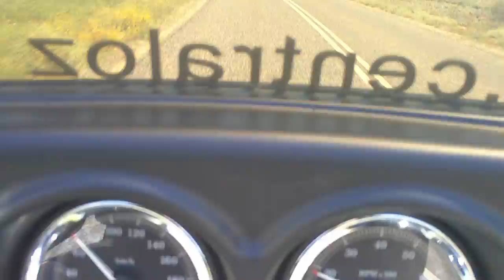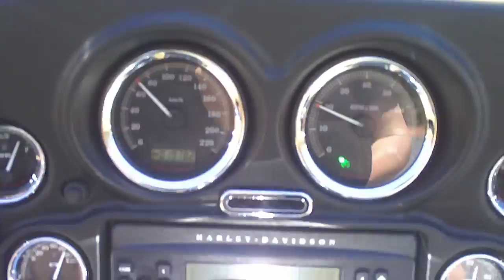Wendy High on the Hog - Yahoo!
centraloz.com offers private charter style tours on Harley-Davidson motorcycles & 4x4 vehicles. Experience the outback in style & do it at the right pace. East & West MacDonnell ranges, Rainbow Valley & more, Alice Springs N.T.